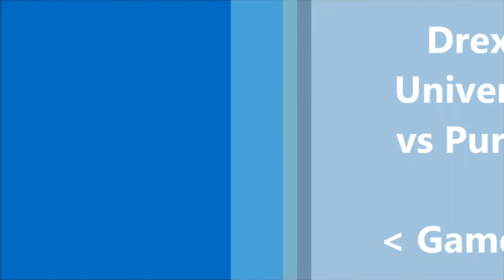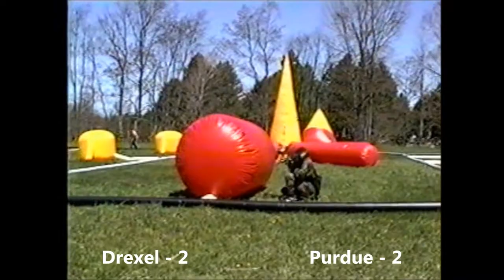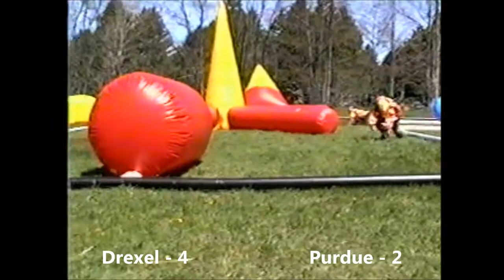1999 NEIC Paintball Championships - Drexel vs Purdue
Drexel University Paintball Club
1999 North East InterCollegiate (NEIC) Paintball Championships
@ EMR Paintball Park

5 vs 5 Center Flag